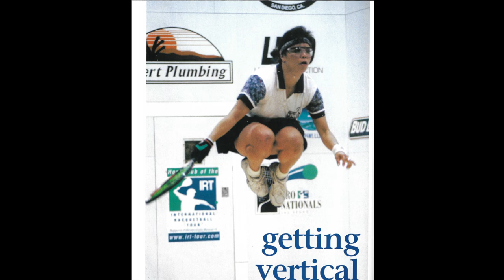Jacqueline Paraiso: From Pro Racquetball to Pickleball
I met the Paraiso family at Bette Weed's Helix Court House in Spring Valley, California back in the mid-1970s. A Filipino-American family with nine active children, they made the club their second home. Twins Jacquie and Joy and younger brother Joey were quite young back then, but all three went on to play professional racquetball, with the twins dominating national and international doubles. Now they're making a name for themselves in pickleball too.

The Paraiso twins won gold medals in every possible championship: U.S. Nationals, Olympic Festivals, Pan-Am Games, Tournament of the Americas, World Championships, etc. While Joy dropped out of singles to care for her four kids, sister Jacquie worked her way up to #1 on the women's pro racquetball tour in 1992, 1999 and 2000.

In 1999, Joy and Jacquie were honored, along with dozens of other female athletes, at the 20th Annual Awards dinner by the Women's Sports Foundation.

In 2009, along with players Ed Andrews, Michael Ray and Myron Roderick, Jackie was inducted into the USA Racquetball Hall of Fame.